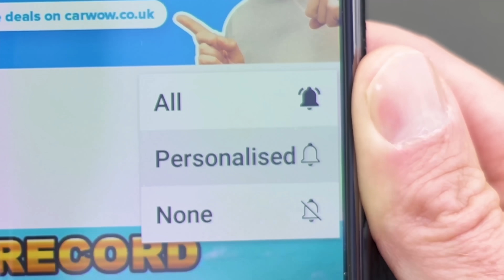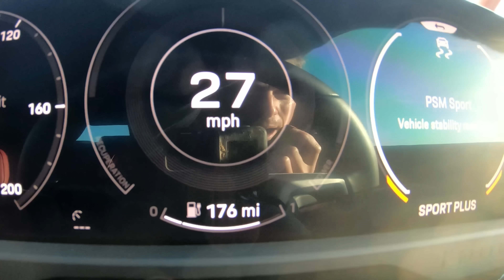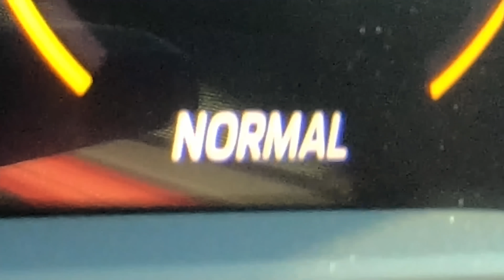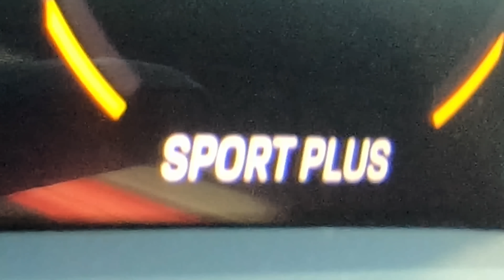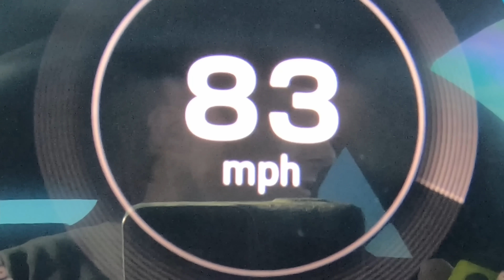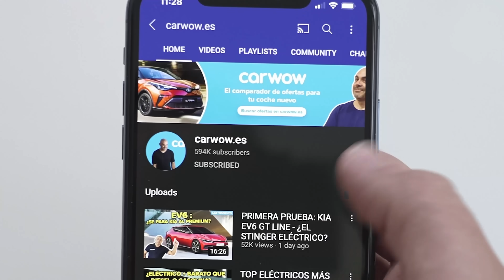Porsche 911 Turbo S против Taycan Turbo S: ГОНКА (СЫРАЯ трасса)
Не возникло ли у вас ощущение дежа-вю? Всё правильно, мы уже устраивали заезд этих авто! Однако, на сей раз обстоятельства немного изменились... Ранее мы устраивали заезд 911 Turbo S против Taycan Turbo S на сухом треке. А сегодня эти Porsche будут гоняться на сырой полосе!

Что касается мощности, казалось бы, у Taycan явное преимущество: в конце концов, он оснащён двумя электромоторами совокупной мощностью 761 л.с. и 1050 Нм момента! Впрочем, учитывая, что это электромобиль, он значительно тяжелее - его снаряжённая масса 2300 кг!

И разумеется, несмотря на меньшую мощность (650 л.с. и 800 Нм момента) 911 Turbo уже не раз оставлял своих более именитых соперников позади! Более того, он намного легче Taycan, его снаряжённая масса в районе 1600 кг.

Так что же, Taycan опять проиграет? Есть лишь один способ выяснить... ПОГНАЛИ!

Испанский @carwowesp